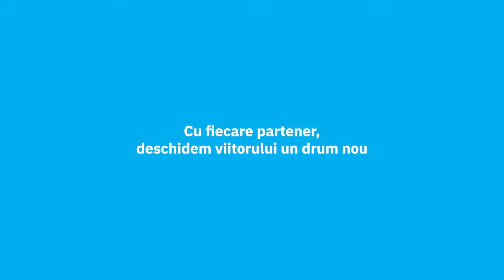One United Properties & Bursa de Valori Bucuresti, spot TV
Bursa de Valori București aduce împreună succesul companiilor românești cu fiecare român care alege să investească. Cu fiecare partener, deschidem investițiilor în viitor un drum nou. One United Properties este listată la Bursa de Valori București din iulie 2021.